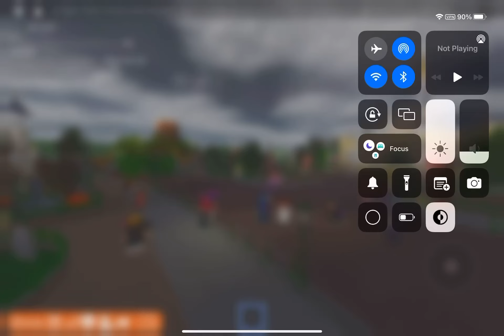Nights of villains parade daytime show on Disneyland wales